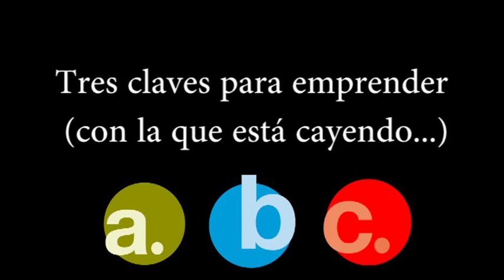Entrevista CEU en 3 a David Sánchez Director Arenal Sound Liderazgo empresarial